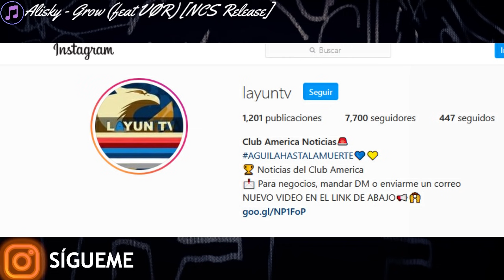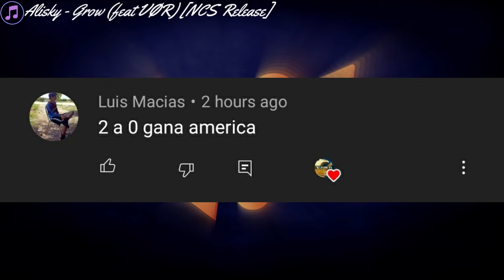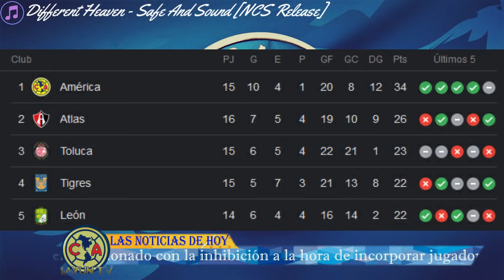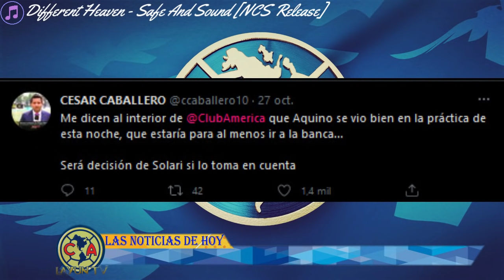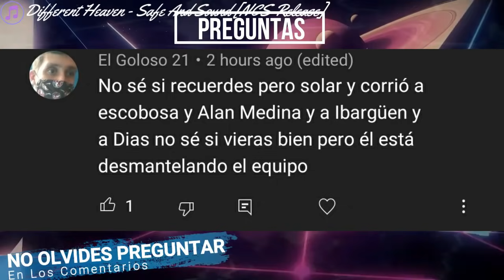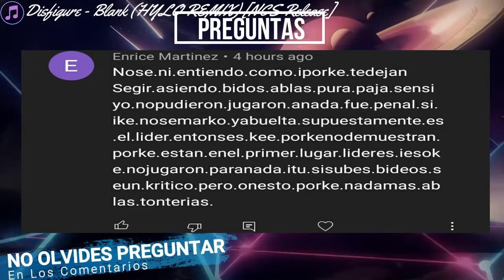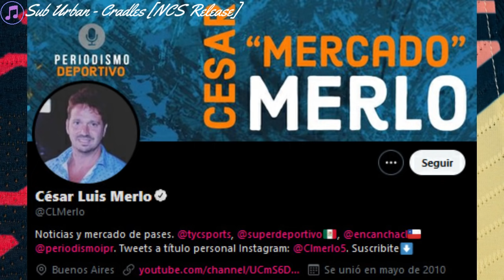¿5MDD POR 2 JUGADORES?🔥¡MALA NOTICIAS PARA LOS AMERICANISTAA!😐| NOTICIAS DEL CLUB AMERICA📝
Club America y todas las noticias mas relevantes.

Club America y su juego vs Cruz Azul

Club America y el tema de Independiente

Club America y los lesionadoa.

▷¡SIGANME EN MIS REDES!
▷¡VIDEO RECIENTE!